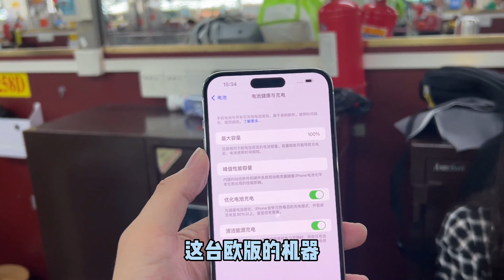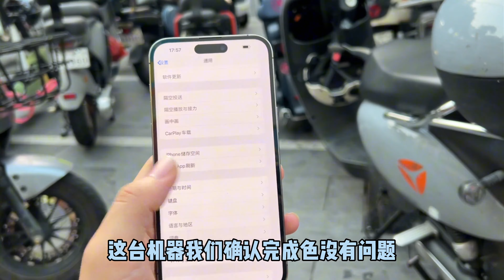美版无锁的 iphone 13 Pro Max 256G 华强北大跌价！在市场5000元出头搞定 超值